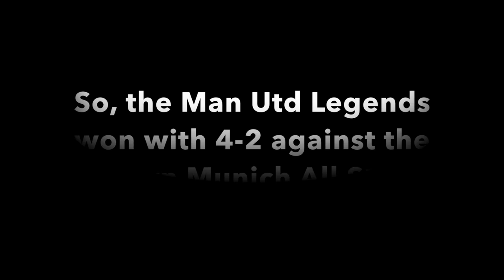MUFC Legends 2015 - #5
Guess where I was... part 5
My newest blog post is online!
In this video I will show you some footage of the match and I'm going to show you a little bit of the presentation at the end of the match.